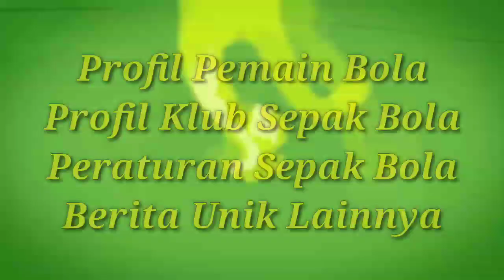KISAH KARAMOKO DEMBELE : BOCAH 15 TAHUN SUDAH DEBUT DI TIM UTAMA CELTIC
(Bang Epin Channel), merupakan media informasi yang membahas tentang profil pemain, sejarah klub, pengetahuan tentang sepak bola dan hal-hal unik lainnya yang terjadi didalam sepak bola itu sendiri.
Naah Bang Epin Channel ini akan membahas semua itu agar masyarakat pada umumnya dan pecinta bola khususnya mengetahui informasi terkait perkembangan sepak bola baik didalam negeri maupun luar negeri.

Please if you have any issue with the content used in my channel or you find something that belongs to you, before you claim it to youtube SEND ME A MESSAGE and I WILL DELETE it right away. Thanks for your understanding.